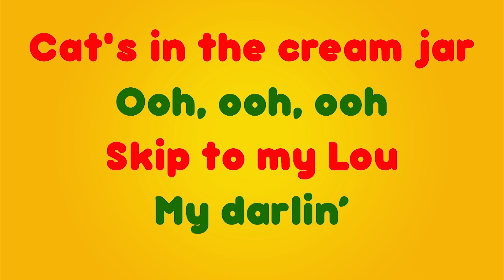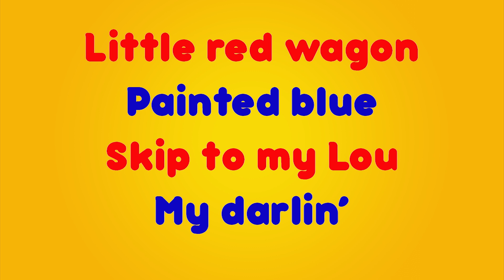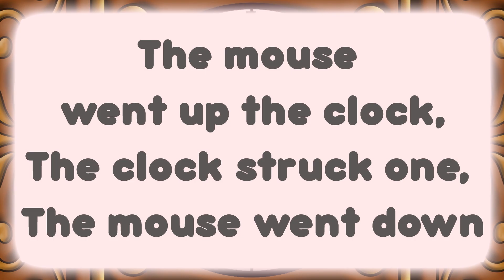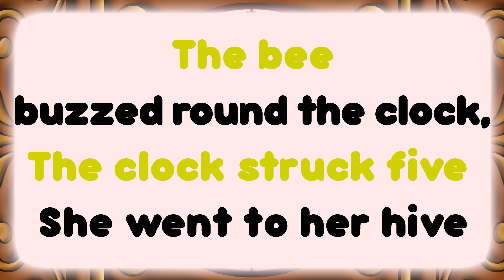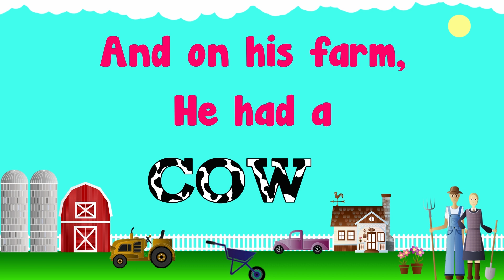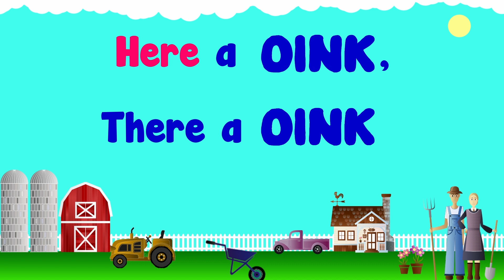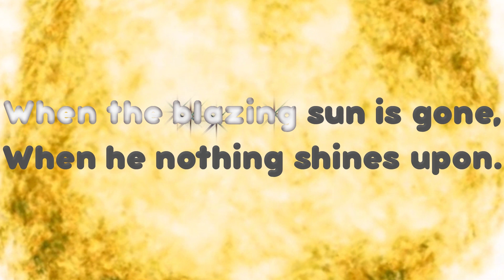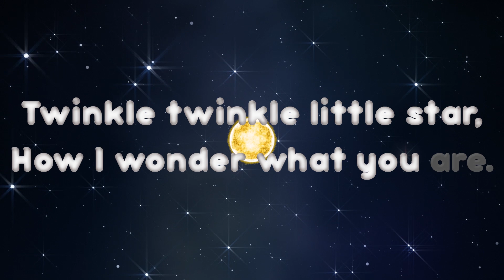Kid Songs 1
Welcome to our colorful and fun lyric videos for children! In this video, we have classic children's music including Skip To My Lou, Hickory Dickory Dock, Old MacDonald, and Twinkle Twinkle Little Star.

Your kids will love singing and dancing along to these timeless tunes. Our videos are perfect for kids of all ages and are designed to be both entertaining and educational. With bright colors and fun animations, your kids will be engaged and entertained for hours. So sit back, relax, and enjoy our fun-filled video with your little ones!

Welcome to @BeeCeeDee. A channel for kids full of fun, musical, and entertaining videos that are also educational. Our videos are chock full of music and comedy to make learning fun for children. Sing along to our songs, and learn something new.